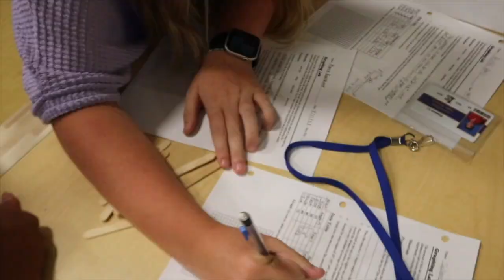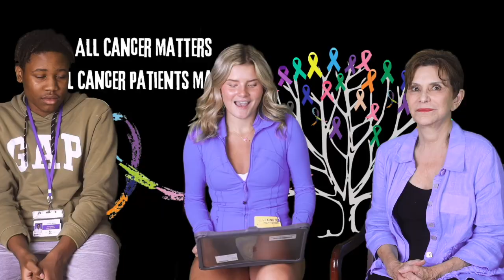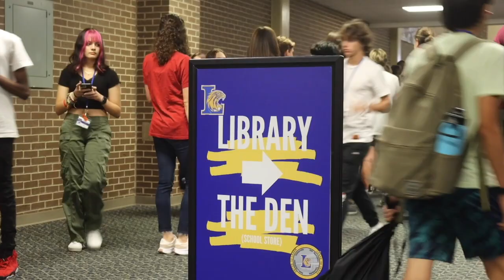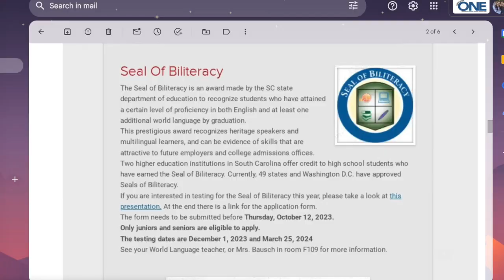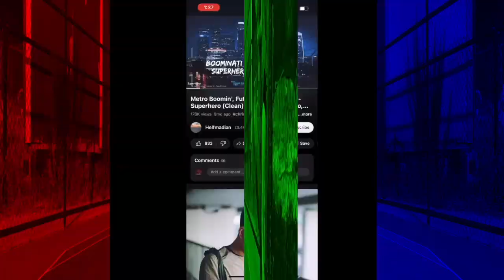DA 10-3-23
Wildcat TV